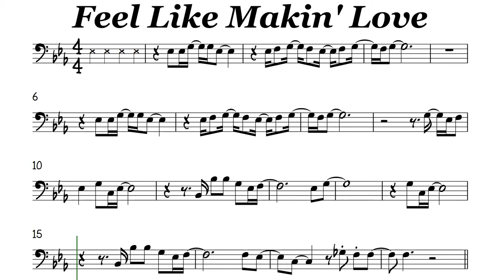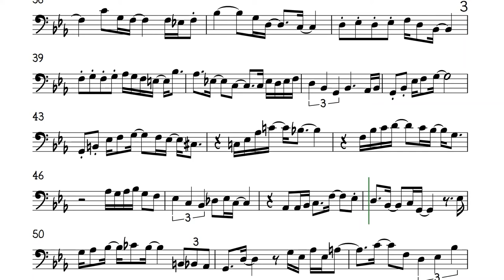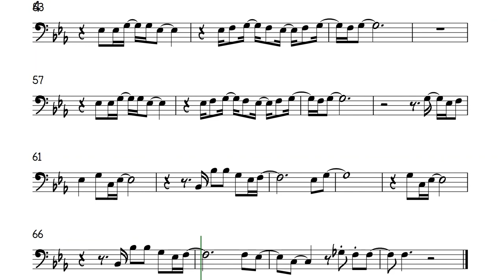Feel Like Makin' Love Cello or Trombone Sheet Music Backing Track Play Along Partitura with solo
Feel Like Makin' Love
Roberta Flack
Strollin' in the park, watching winter turn to spring
Walkin' in the dark, seein' lovers do their thing, ooh
That's the time I feel like making love to you
That's the time I feel like making dreams come true, oh baby
When you talk to me, when you're moanin' sweet and low
When you're touchin' me and my feelings start to show, ooh
In a restaurant, holdin' hands by candlelight
While I'm touchin' you, wanting you with all my might, ooh